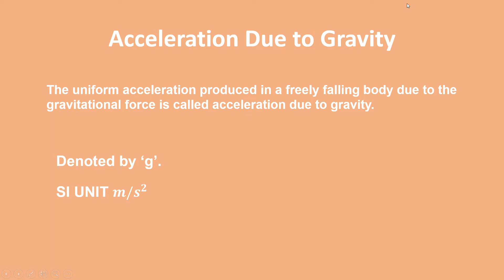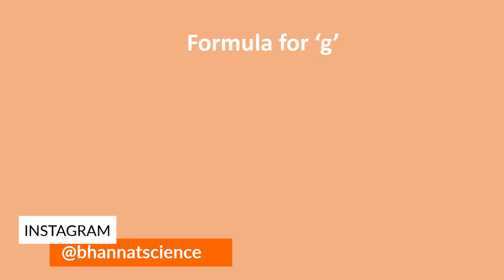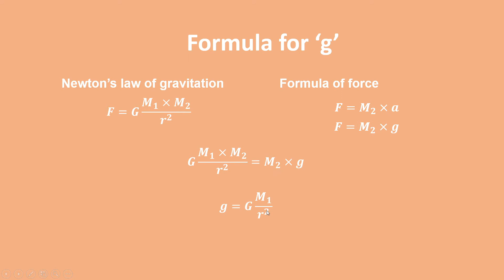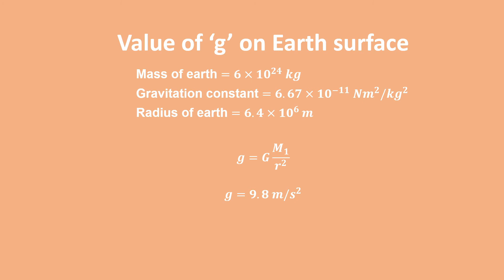Acceleration due to gravity in hindi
Acceleration due to gravity is the acceleration gained by an object due to gravitational force. Its SI unit is m/s2. It has both magnitude and direction, hence, it’s a vector quantity. Acceleration due to gravity is represented by g. The standard value of g on the surface of the earth at sea level is 9.8 m/s2.